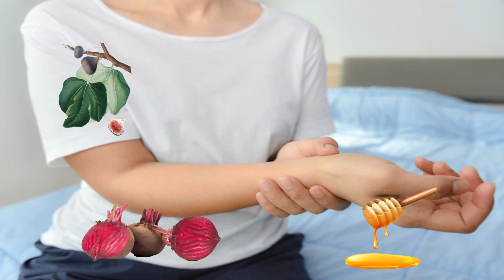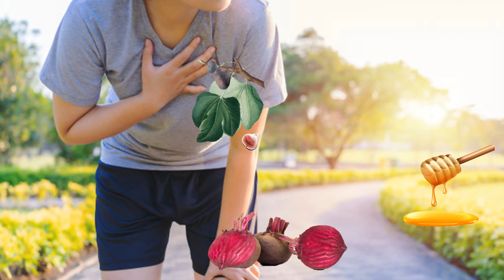Zbulohet ilaci cudibërës. Kura e reumatizmës është gjetur dhe ju duhet vetëm një gjethe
Rheumatic fever is a chronic illness, with acute onset and recurrent exacerbations. The disease occurs 2 to 3 weeks after acute infection in the upper respiratory tract caused by a bacterium called Group A beta hemolytic Streptococcus